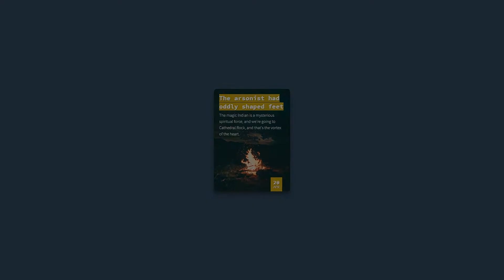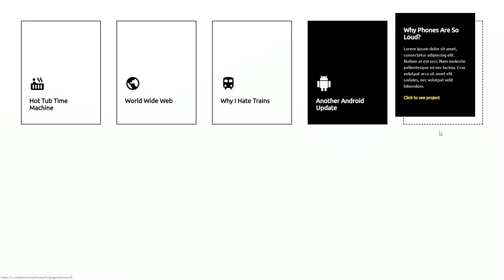15+ CSS Cards (2019)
Collection of free HTML and CSS card code examples.